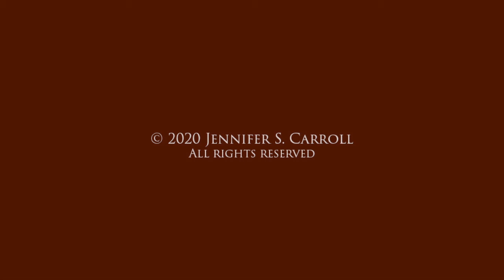Florida Appeals Journal 17: The All Writs Provision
FLORIDA APPEALS JOURNAL™
JOURNAL ENTRY 17.2020

All civil courts -- the supreme court, district courts of appeal, and circuit courts -- each have a general power to issue all writs necessary to the complete exercise of their jurisdiction. These writs are also known as constitutional writs, and they are used to preserve the power of the court to fully and effectively decide cases that have been, or will be, presented to the court on independent jurisdictional grounds.

If you find this video useful, please LIKE it and SHARE it with colleagues you think will find it valuable.

If you have comments, please leave them in the section provided below.

The Law Offices of Jennifer S. Carroll, P.A. is dedicated to advocating and protecting clients’ rights in state and federal appeals, post-trial proceedings, as well as pretrial and trial proceedings that involve resolution of significant legal issues. The firm’s mandate is to provide such representation at the highest quality for all clients. By the time a case reaches our firm, it is complicated. It either started that way, or it became difficult as a result of errors which occurred in the trial court proceedings. Our goal is to simplify these difficult cases and resolve them in the best interests of all clients.

Law Offices of Jennifer S. Carroll, PA
1001 US-1